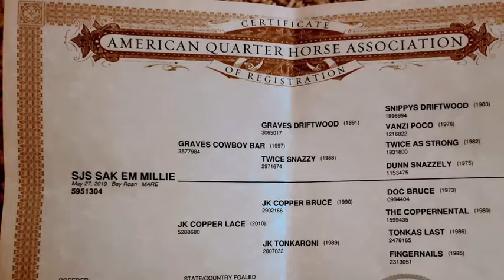SJS SAK EM MILLIE